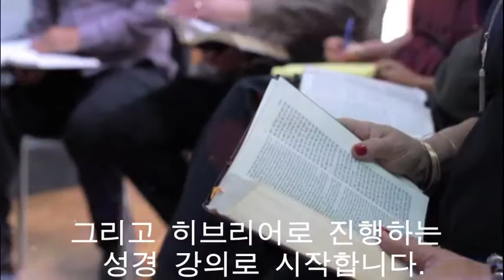리바이브 이스라엘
리바이브 이스라엘 웹사이트에 오신것을 환영합니다.